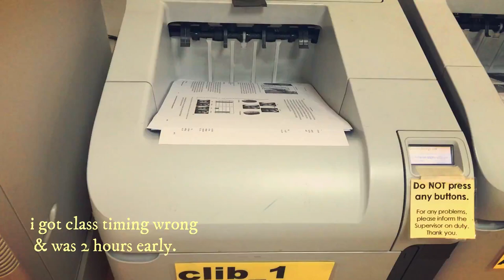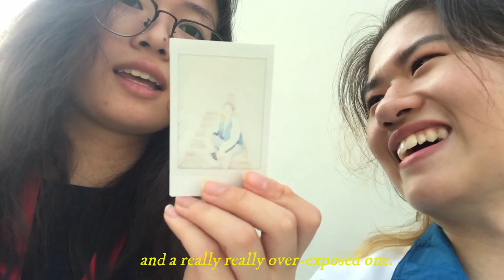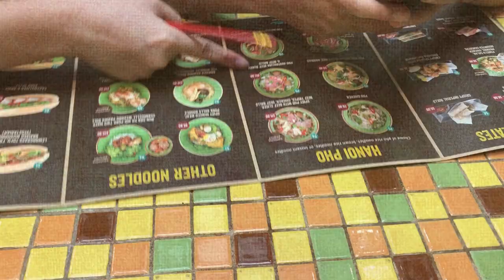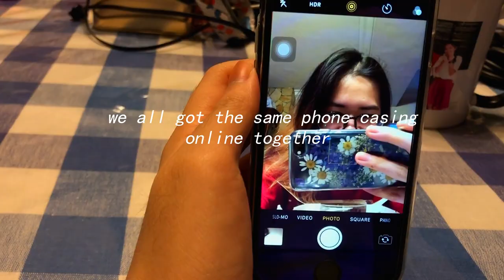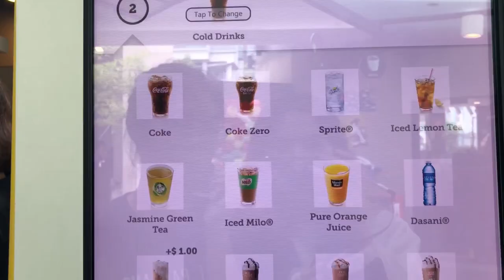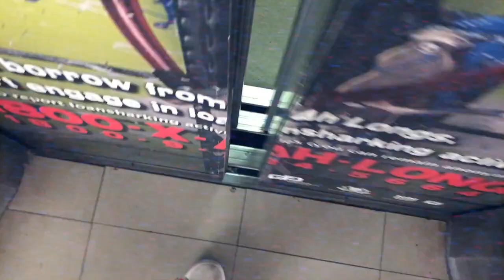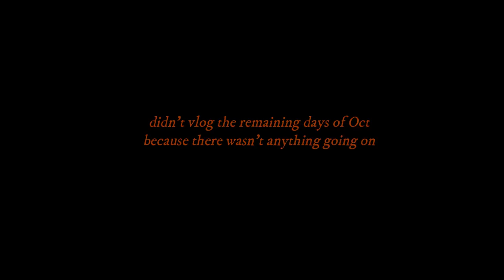✨ October Adventures ✨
a vlog of my october in 2018.

filming and editing is actually something totally new to me and is actually a step outside my comfort zone. i'm still not that great at whipping out my phone and filming everything, especially in front of people. i'm posting this as an unlisted video for now but hopefully one day i would be confident enough to make it public.

this has been a fun and great learning experience. it definitely took a lot of effort and long time putting it together but i'm glad i did it. the quality/visuals/content of this vlog is definitely nothing compared to those out there but i'm happy that this can be a little documentation for me to look back on some day in the future :-')

x, shiying.